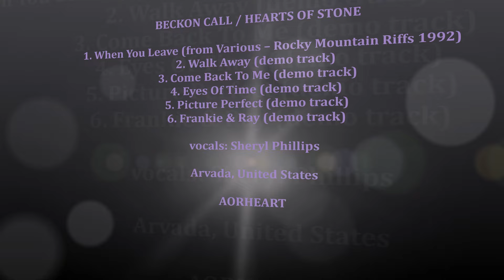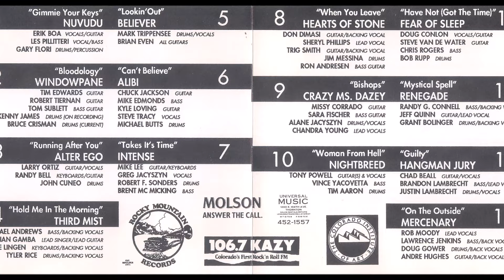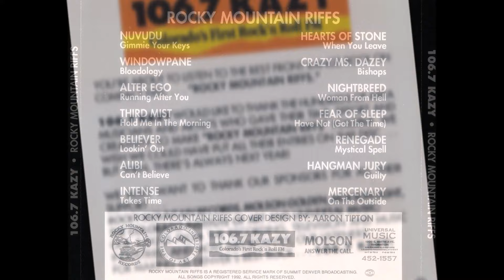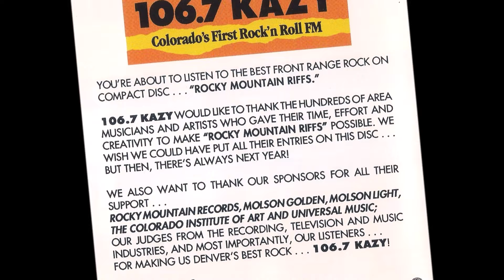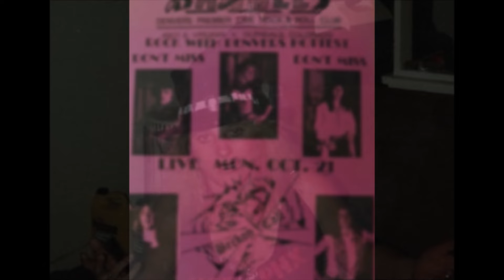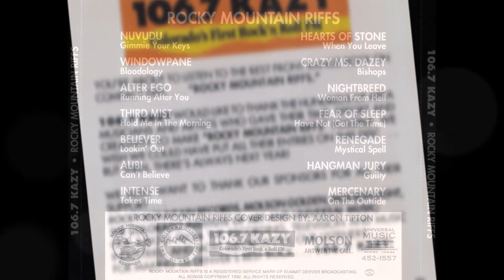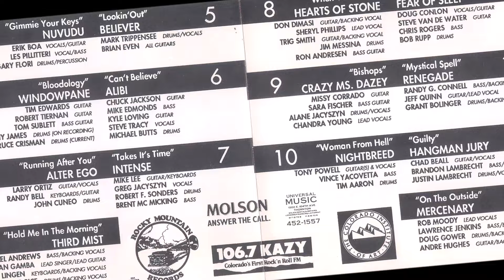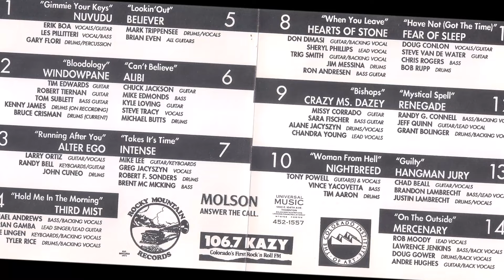BECKON CALL / HEARTS OF STONE ~ "When You Leave" + Demos (aorheart) Sheryl Phillips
Here you can listen to songs from the band BECKON CALL, which they later changed to the band name HEARTS OF STONE. It is fantastic Female Fronted Melodic Hard Rock with very nice Lead Vocals of Sheryl Phillips. Unfortunately they never released an album. The song "When You Leave" did end up on the Various - ROCKY MOUNTAIN RIFFS album 1992.

BECKON CALL / HEARTS OF STONE songs ...
1. When You Leave (from Various – Rocky Mountain Riffs 1992)
2. Walk Away (demo track)
3. Come Back To Me (demo track)
4. Eyes Of Time (demo track)
5. Picture Perfect (demo track)
6. Frankie & Ray (demo track)

Sheryl Phillips - Lead Vocals
Don Dimasi - Guitar / Backing Vocals
Trig Smith - Guitar / Backing Vocals
Jim Messina - Drums
Ron Adresen - Bass Guitar

Arvada, United States

AORHEART